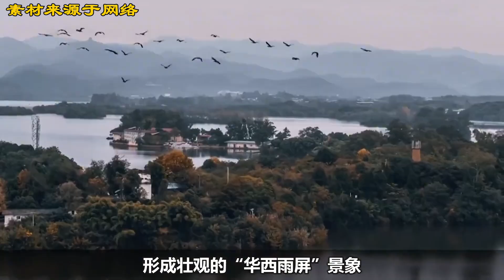真是太幸运了，如果长江不劈开夔门，四川盆地就变成湖泊了!